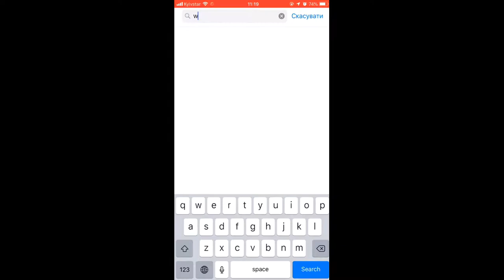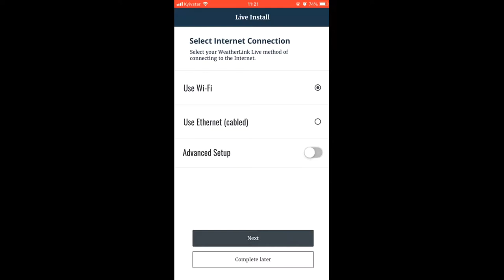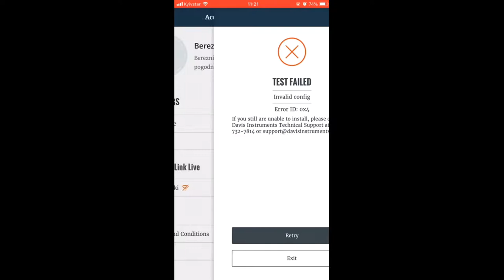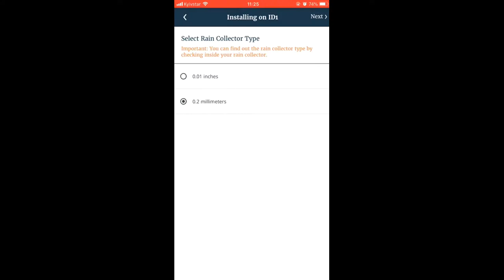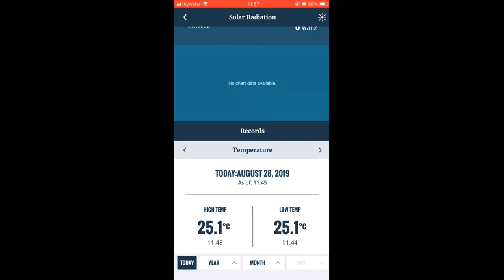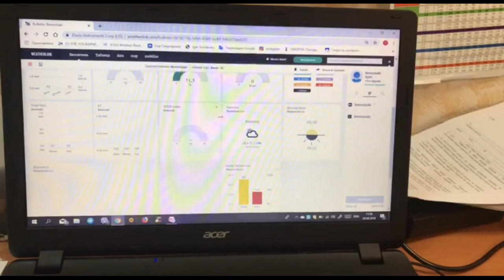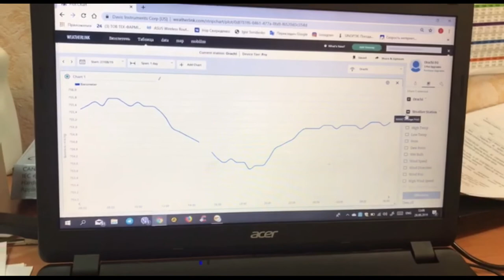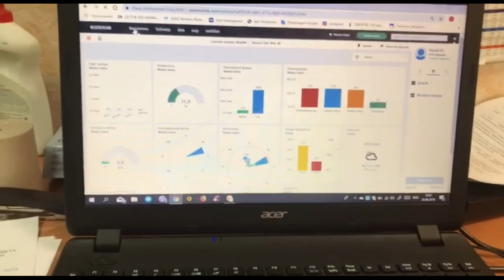Підключення погодної станції Davis до WeatherLink Live